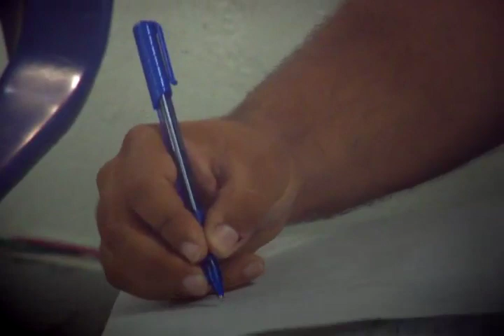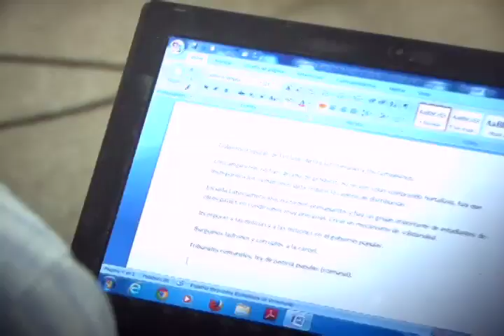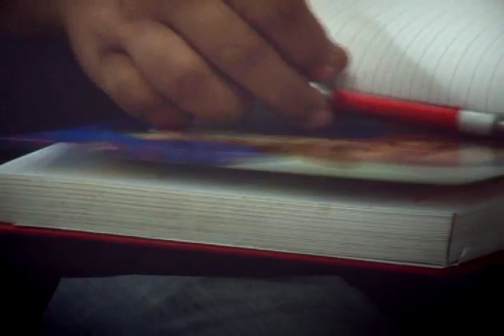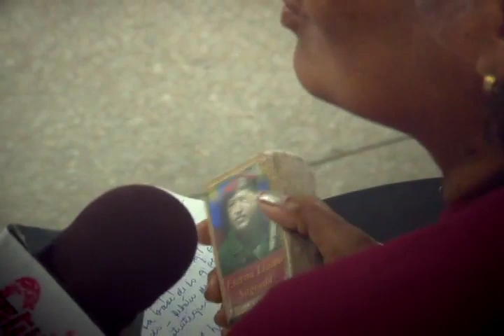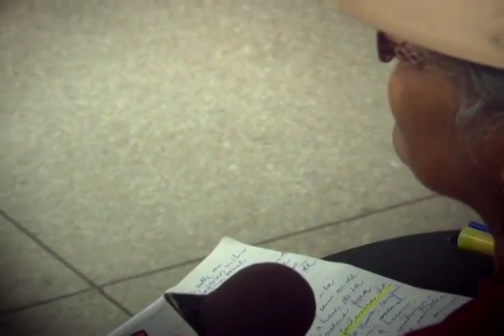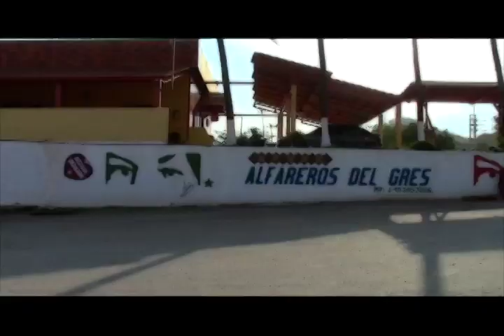ProletariosUnios Programa 3 Unión Obrera, Campesina, Comunal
Proletari@s Uni@s, un programa obrer@ y comunal para promover un nuevo modelo de producción necesario para la consolidación de la economía soberana y la sociedad socialista que soñamos con el camarada Chavez y la Revolución Bolivariana.

En este episodio especial, trabajadorxs de Proletarios Uníos debatan con la FBSTCCP, el movimientos Gayones y vocerxs del Eje Comunal Chirgua-Obelisco sobre la importancia de la unión Obrera, Campesina, Comunal.